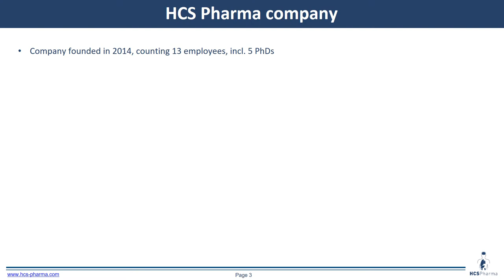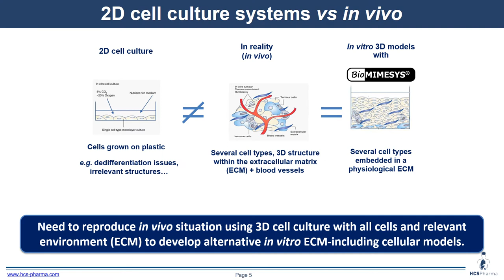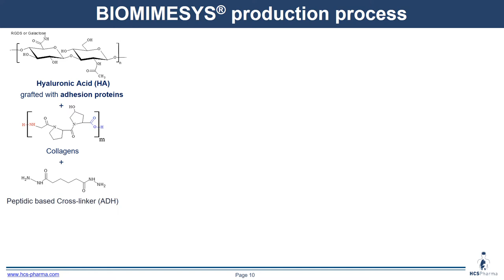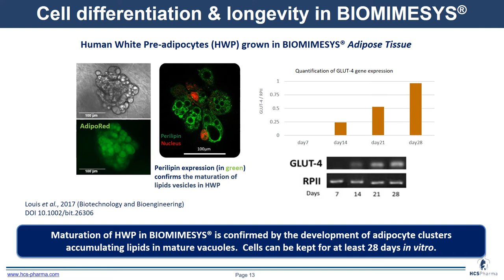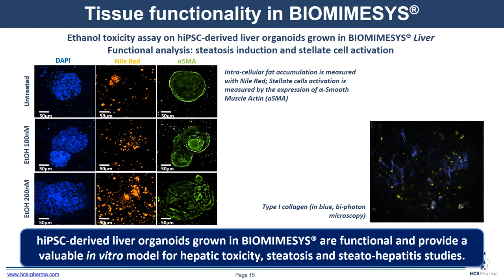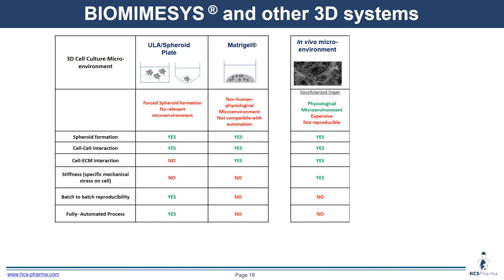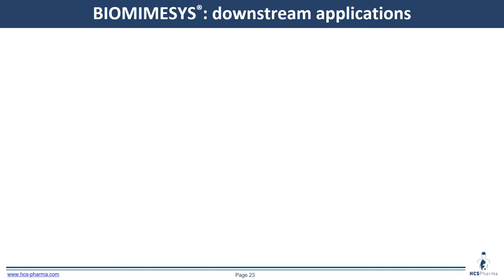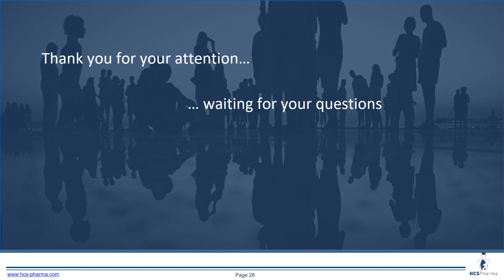How to create physiologically-relevant 3D in vitro models using BIOMIMESYS® hydroscaffold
3D cell culture systems have recently as promising tools for reproducing the cellular environment and the organization of tissues/organs, where cells are connected to each other and to the surrounding extracellular matrix (ECM). Join us for this webinar to know more about BIOMIMESYS® technology, our 3D cell culture system designed for the physiologically-relevant culture of liver, brain, adipose tissue, and cancer cells in dedicated BIOMIMESYS® hydroscaffolds. Each matrix is characterized by its specific composition and stiffness, to be in accordance with in vivo conditions.

In this  webinar, Elodie Vandenhaute (PhD, in vitro cell culture expert in HCS Pharma) will explain the unique features of BIOMIMESYS® and highlight its use for organ-specific 3D cell culture with key examples of phenotypic characterization of cells in each matrix.